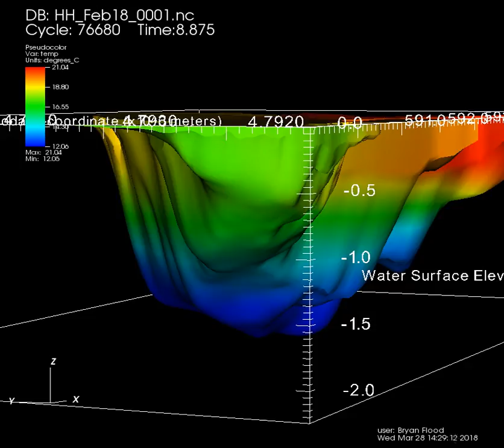Wind driven upwelling in Hamilton Harbour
Wind driven upwelling in Hamilton Harbour simulated by PhD student Bryan Flood using FVCOM.